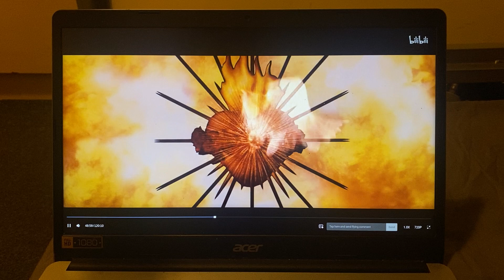Romeo & Juliet 1996